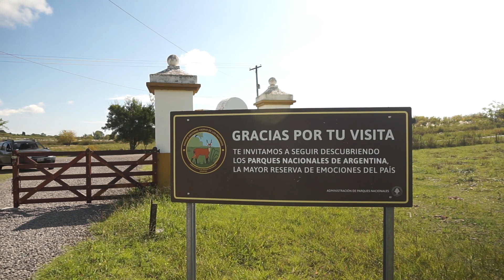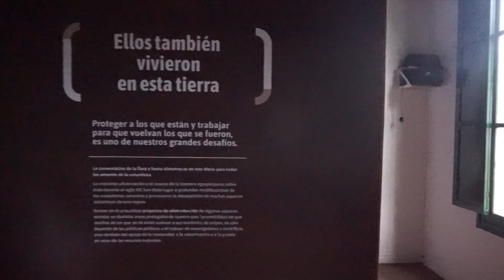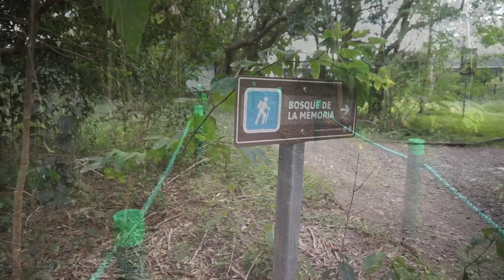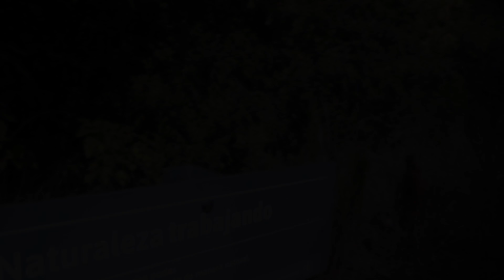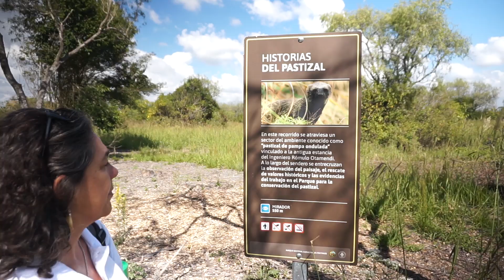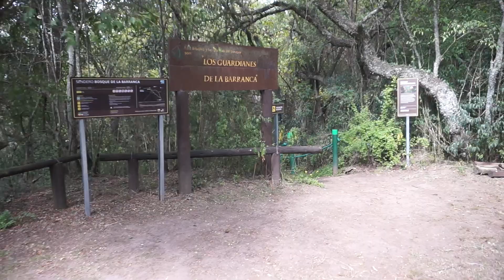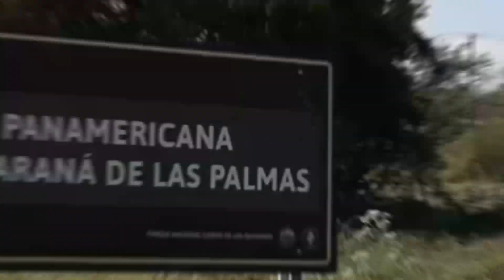Parque Nacional CIERVO de los PANTANOS 🦌 Otamendi - PRG #41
Ubicado en Otamendi, el Parque Nacional Ciervo de los Pantanos es una natural opción para estrechar lazos con la naturaleza. De entrada libre y gratuita, puede visitarse de Miércoles a Domingos de 11 a 18 hs. (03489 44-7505)
💲 COMO COLABORAR CON EL CANAL 💲
⛽ Si este video te gustó, sirvió o crees que está bien realizado y querés colaborar con el canal con 3 litros de combustible, podes hacerlo acá:
⛽ Si en cambio, querés tener acceso a información y consultas que sólo los seguidores VIP pueden tener, este es el link de contribución con 10 litros de gasoil
💲 Si deseas colaborar con otros importes vía transferencia, podes hacerlo a través de Mercado Pago CVU
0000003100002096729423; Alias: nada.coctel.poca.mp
Podes seguirnos en Instagram con @elnavegantedeltatour ó @errantes_sobreruedas y en facebook como @CAMBIODERUMBO